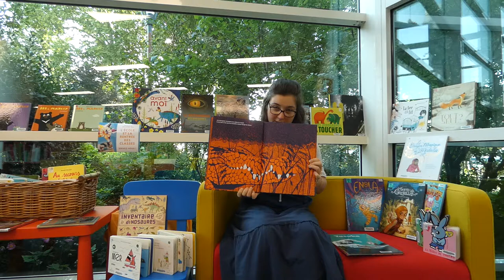Les nouveautés de l'été du secteur Jeunesse !